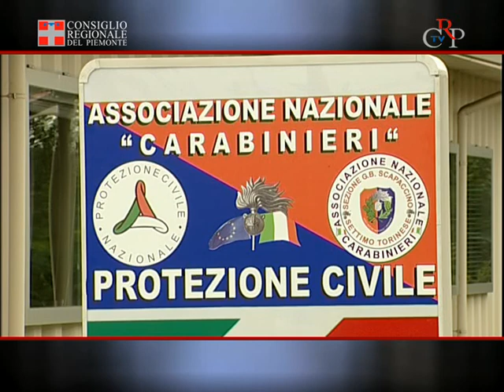CrpTv n.07 del 02 marzo 2012 - Il Sigillo della Regione alla Protezione civile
Il 25 febbraio il sistema della Protezione Civile piemontese ha ricevuto a Palazzo Lascaris, dai presidenti del Consiglio regionale e della Giunta, Valerio Cattaneo e Roberto Cota, il Sigillo della Regione Piemonte, massima onorificenza conferita finora soltanto in tre occasioni. Il riconoscimento è andato principalmente al lavoro dei 15 mila volontari che prestano la loro opera gratuitamente, assistendo con uomini e mezzi le popolazioni colpite da calamità naturali ed occupandosi anche di prevenzione dei rischi idrogeologici. Organizzata in maniera efficace dopo la disastrosa alluvione del 1994, la Protezione Civile piemontese è apprezzata in tutta Italia per la sua efficienza, il suo intervento è stato essenziale nel terremoto dell'Aquila nel 2009, nella recente alluvione in Liguria ed anche all'estero.

[Interviste a Roberto Cota, presidente della Giunta regionale, a Roberto Bertone, presidente del Coordinamento regionale dei volontari e al sindaco di Barisciano, Francesco Di Paolo]